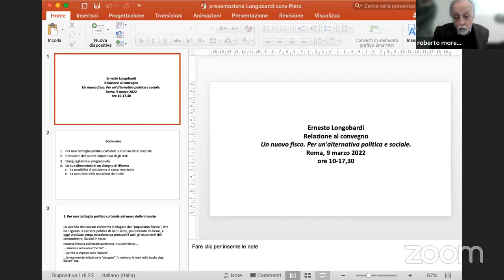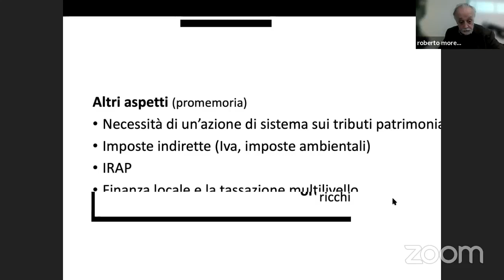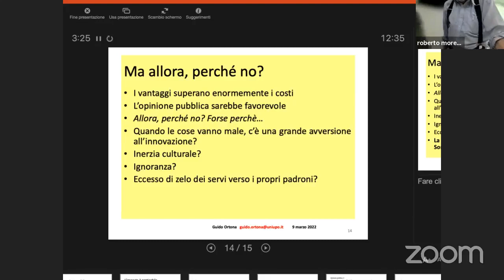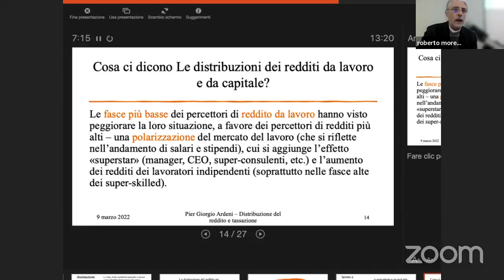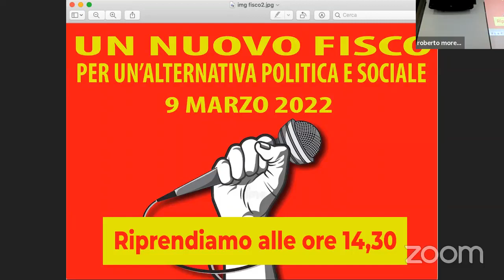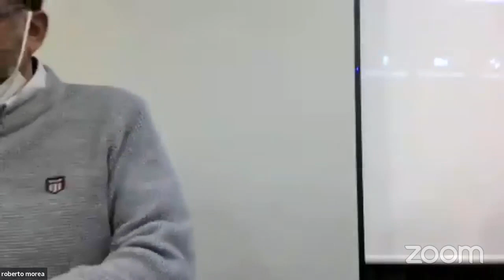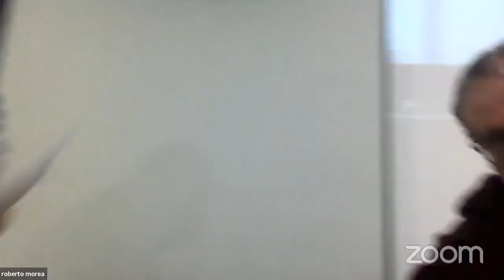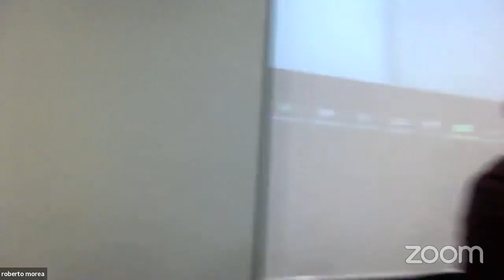Un nuovo fisco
Mercoledi 9 marzo dalle 10 si è tenuto a Roma, presso il Centro Scout, Largo dello scoutismo 1 un importante incontro per "Un nuovo fisco. Per un’alternativa politica e sociale."

Rendere progressivo il fisco per distribuire più equamente la ricchezza , abbassare le tasse ai lavoratori, dotare di risorse i comuni, la sanità, la scuola, investire nelle energie alternative e nella difesa dell'ambiente. Possiamo farlo con successo se uniamo le forze disperse della sinistra, se troviamo una forma originale per far partecipare alla lotta comune le tante, diverse soggettività rispettando la loro autonomia e identità.